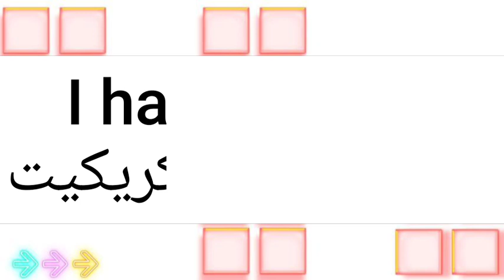ما معنى كلمة cricket